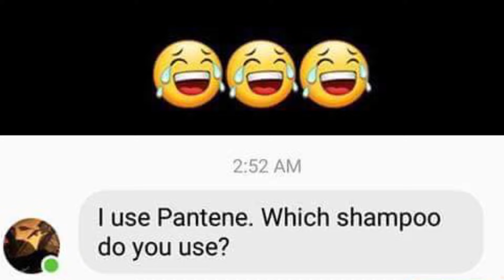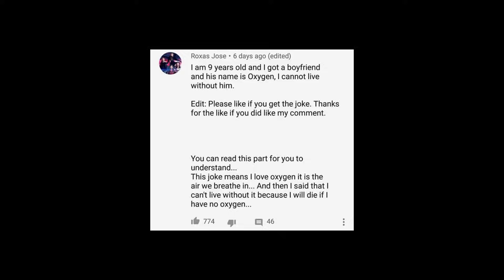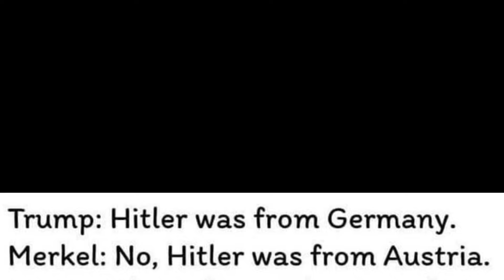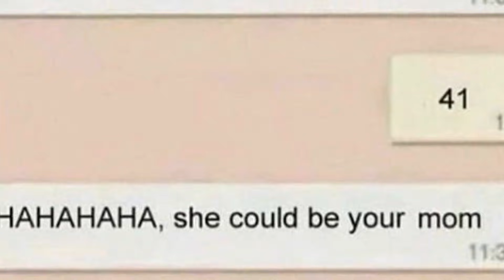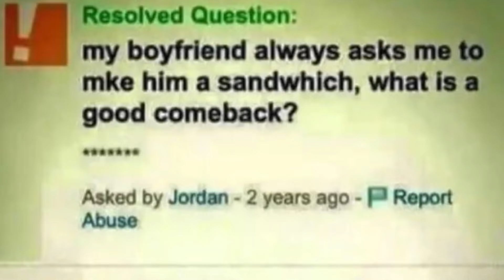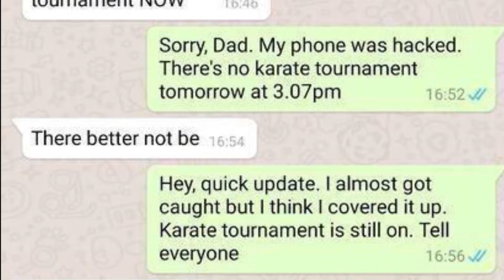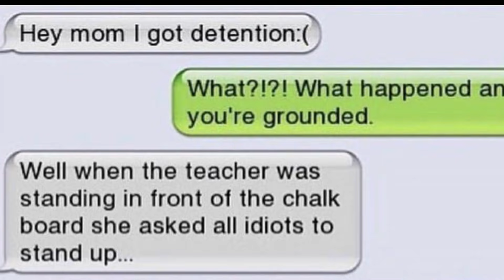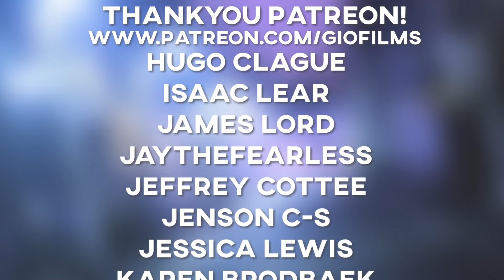r/comedycemetery Best Posts #2